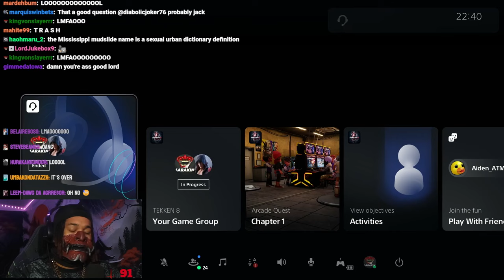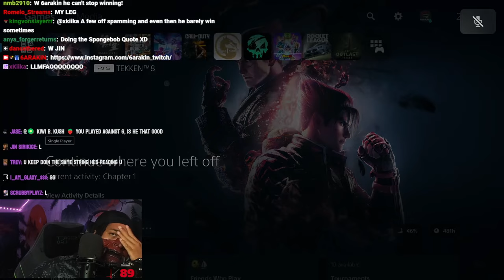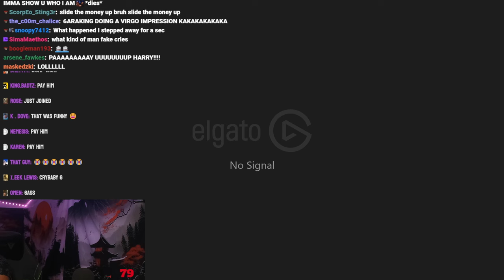6ARAKIN All Losses Part 115 (1 Out Of 2) + 6ARAKIN Attacks His Camera And Setup Again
Every Lost 6ARAKIN Took, Plus 6ARAKIN Attacks Shank's Camera And Setup Again